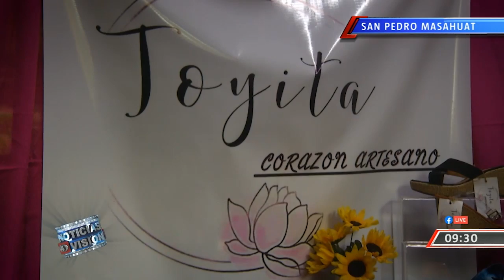Artesana de sandalias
Una joven originaria de La Paz ha puesto todo su esfuerzo para iniciar un emprendimiento. La periodista @Damarisgomeztcs nos cuenta de qué se trata.